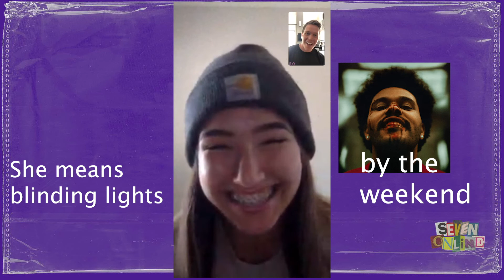WE MADE A TIK TOK...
Our Paradise Honors Youth Alive Leader is super awesome, check out this video of us chilling... you'll love getting to know what kind of shows she likes!